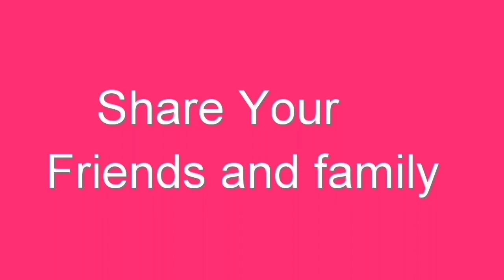அற்புதமான 2 ரங்கோலி போட்டு பாருங்கோ... //OnlineRangoli